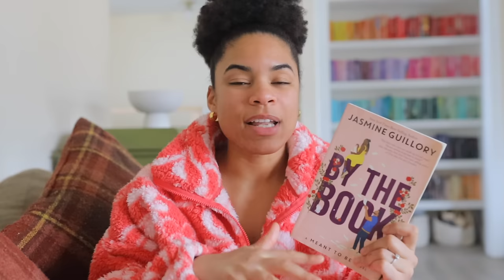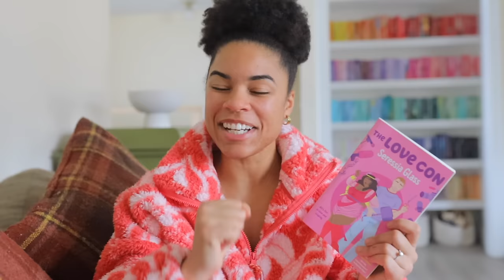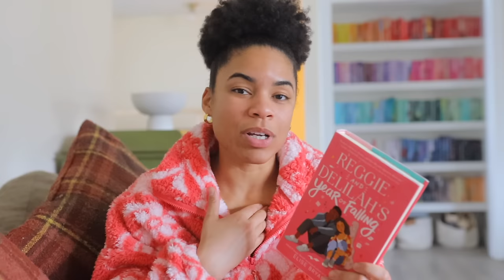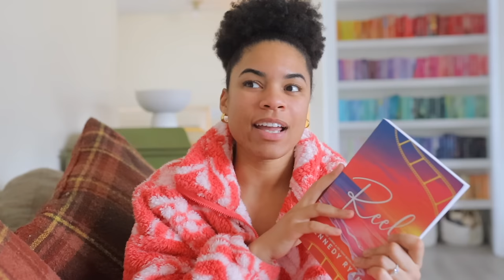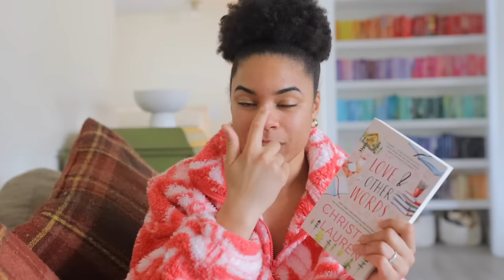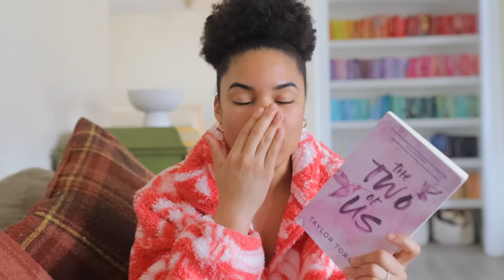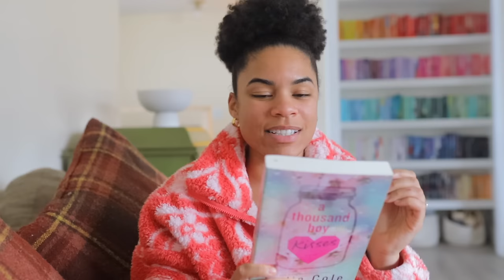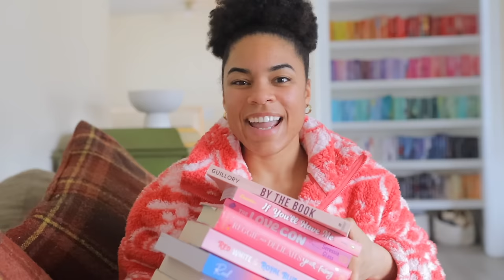romance books for valentine's day | book week day 1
romance books for Valentine’s Day

Books
By the book
If you’ll have me
The love con
Reggie and delilah’s year of falling
Red white and royal blue
Love and other words
The two of us
A thousand boy kisses
Waiting on Wendy